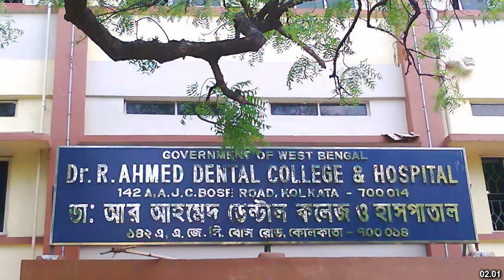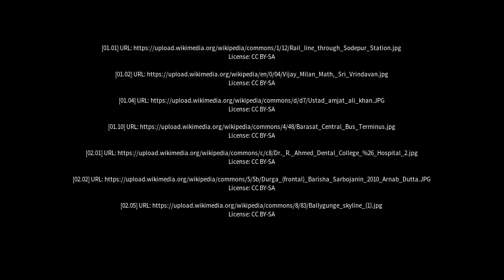Best places to visit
Best places to visit - Sodpur (India) Best places to visit - Slideshows from all over the world - City trips, nature pictures, etc.